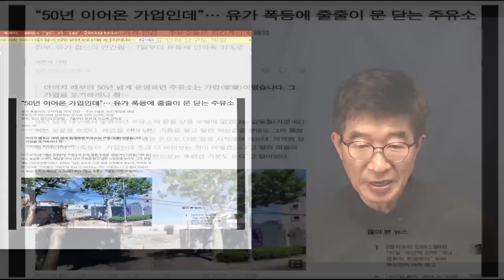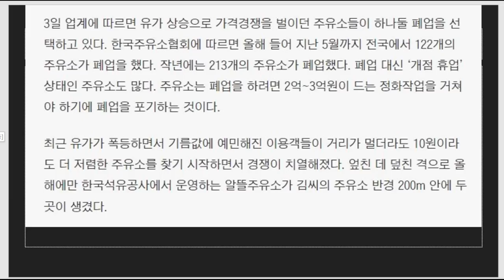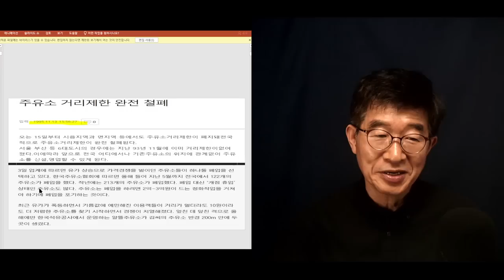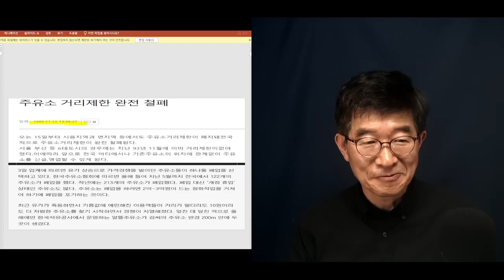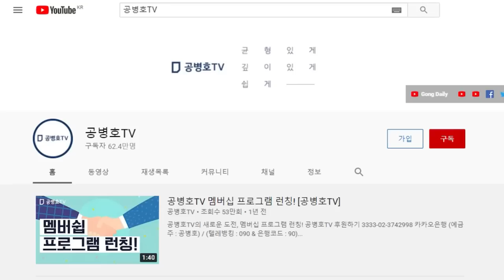"좋은 날은 끝이 있지" / 줄줄이 문닫는 주유소 // 세상 만사가 다 그런 식으로 돌아가니 / 대충 뗴우다가는 큰 코를 다치게 되어있어 [공병호TV]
Bitcoin : 3MTW849AkP2ftLeSK2teZHMmzLu7Z83s9U